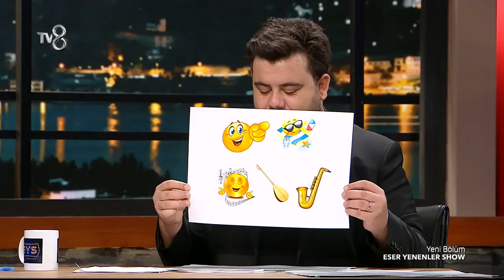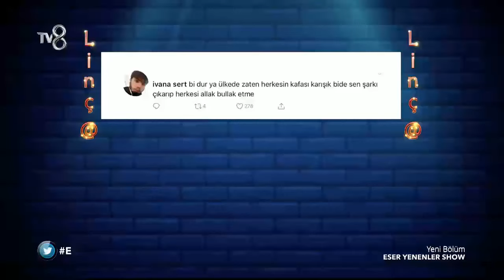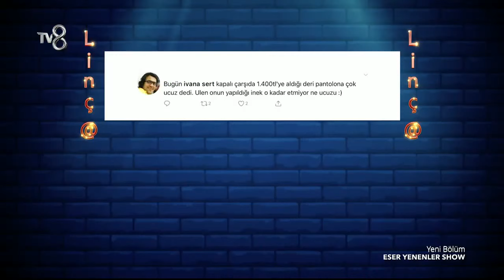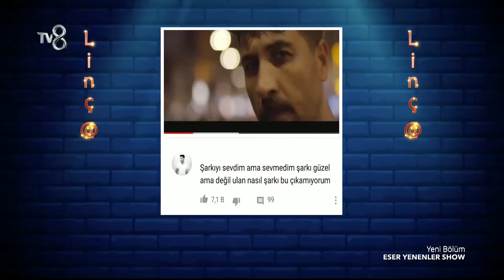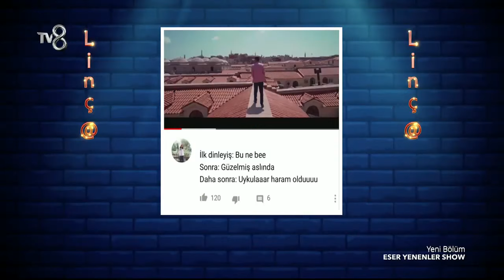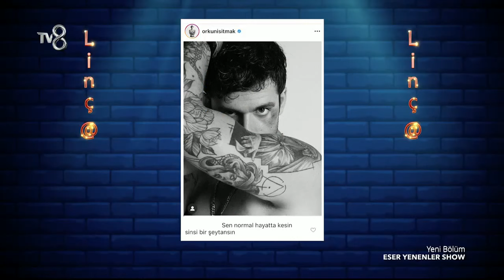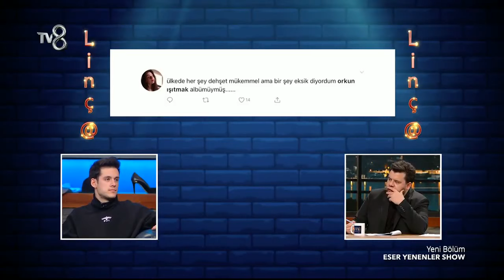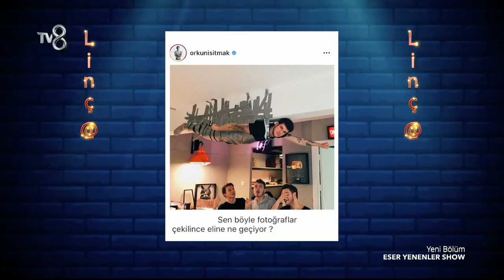Eser Yenenler Show EYS 2. Sezon 2. Bölüm Full İzle